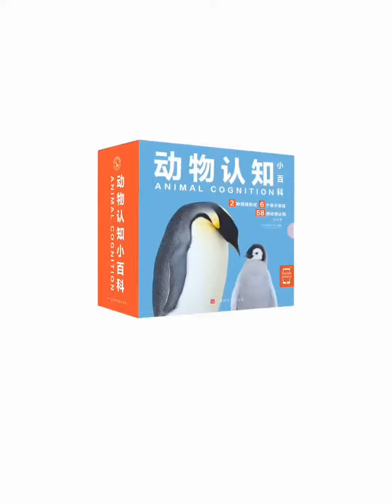Cute giant pandas, popular science about them!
Panda is national treasure of China. They are loved by people for their cute appearance. This video brings knowledge about pandas.